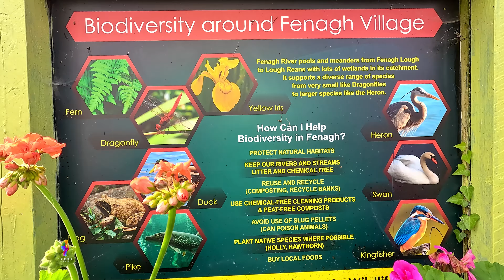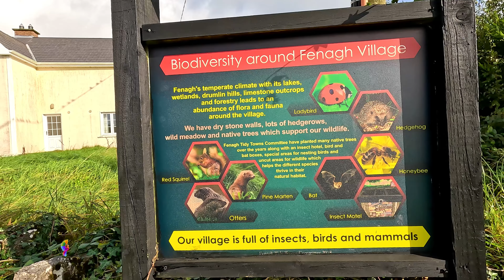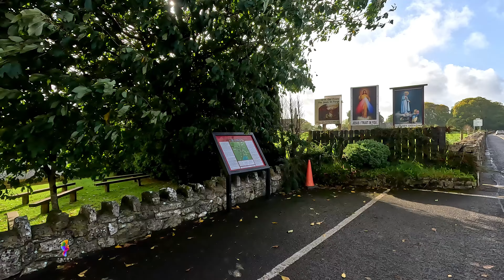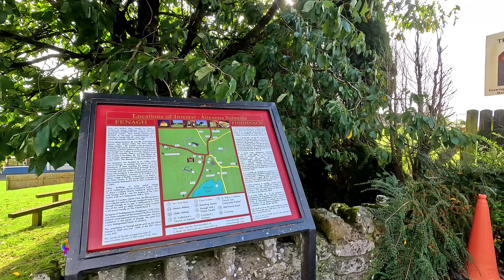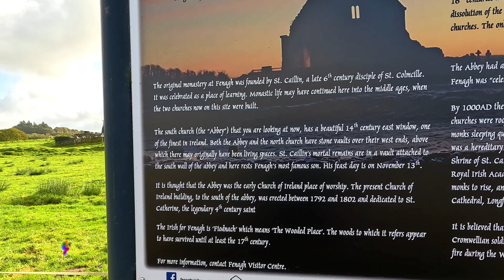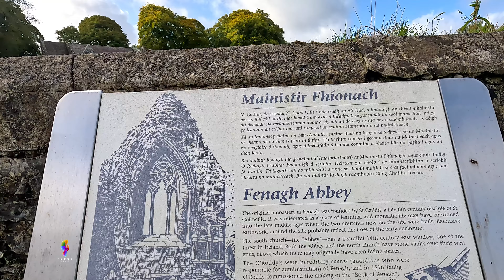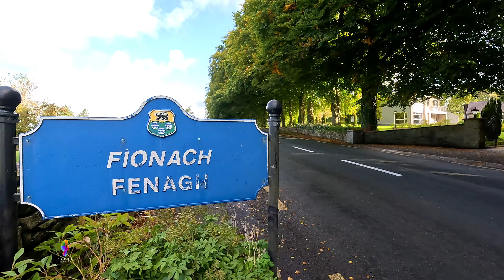Fenagh Village, County Leitrim, Ireland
Fenagh Village is a small rural village in the south of Leitrim, which is rich in heritage. It has two Abbeys built in the 5th and 6th centuries and a number of standing stones, a giant’s grave, a fairy fort, and dolmen.
Fenagh Abbey is one of the oldest monastic sites in Ireland, believed to date back to the earliest period of Celtic monasticism. The founder was St. Caillin, thought to have arrived in Fenagh from Dunmore in Country Galway in the 5th century (according to the Book of Fenagh).The Abbey had a monastic school, and was "celebrated for its divinity school, which was resorted to by students from every part of Europe".
The Abbey has (among other features) an east window of unusual design and a relief-carved 17th-century penal cross. A number of standing stones in the vicinity represent the petrified bodies of druids who tried to expel St. Caillin from Fenagh. There are a number of other prehistoric remains located in or near the village. A portal tomb at the north of the village is said to be the burial place of King Conall Gulban. Nineteen Gaelic kings are said to be buried in the graveyard. There was also a divinity school at Fenagh. It is believed that community life continued until 1652, when Cromwellian soldiers sacked it. It was damaged by cannon fire during the Williamite wars in 1690, and the last service was said in 1729. The site is on the northern shore of Fenagh Lough.